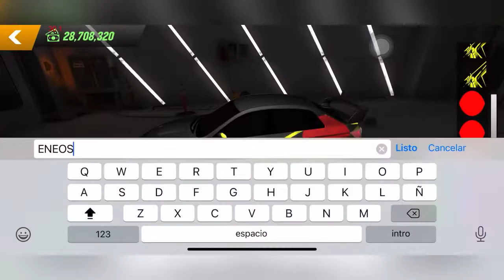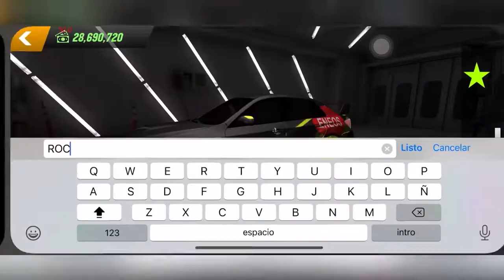ROCKSTAR STYLE EN CAR PARKING MULTIPLAYER// como hacerlo? Diseño fácil!🤩|| YAHIR SADOM